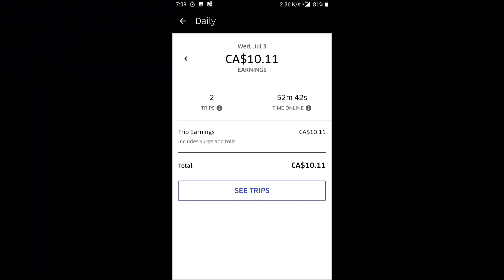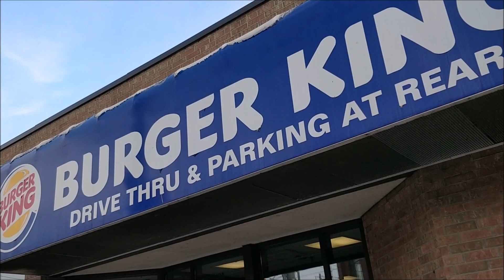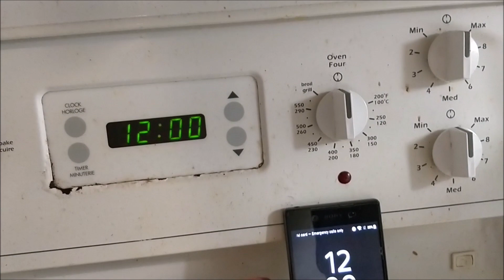Andrew's Quest - Day 892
Music: 90sFlav - E l e m e n t s

Thank you for supporting the quest: Dawn, Artur, Aaron, Alex, Matt,  and Adam, you guys are great.